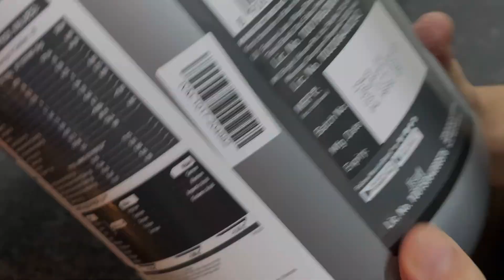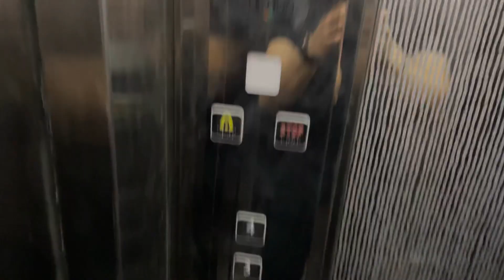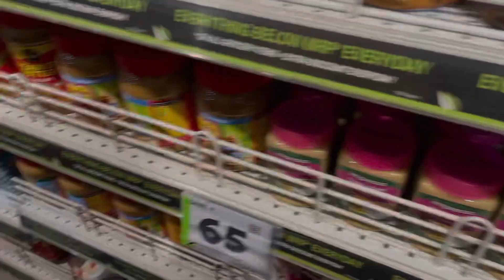PUSH DAY| EPISODE 1